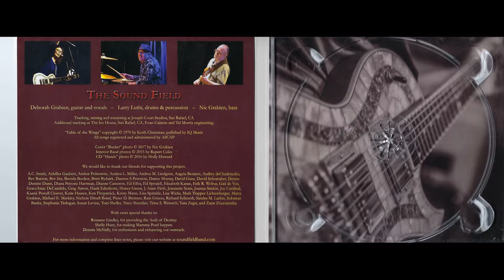Tell Me Again - The Sound Field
Deborah Grabien - guitar, vocal
Nic Grabien - bass
Larry Luthi - drums

Featuring:

Jason Crosby - violin
Mark Karan - guitar
Pete Sears - piano

Producers: The Sound Field, Mark Karan
Engineer & Mixer: Vadim Canby